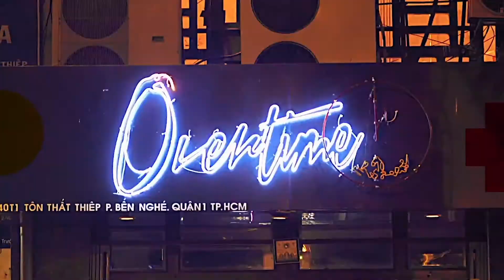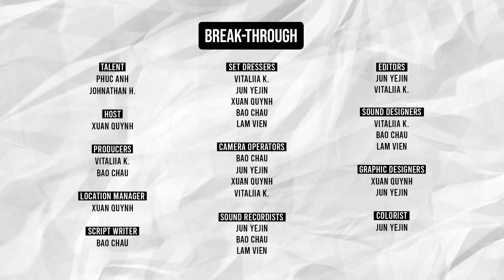BREAK THROUGH / PC GAMER VS. CONSOLE GAMER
Web series by Watt Production.
RMIT Vietnam / Bachelor of Digital Media Design / Digital Media Studio 5 Course.

Two strangers attempt to learn more about each other through playing question and punishment Jenga, in order to expand their knowledge and destroy the stereotypes about different subcultures.

Talent: Phuc Anh / Johnathan H.
Host: Xuan Quynh
Producers: Vitaliia K. / Bao Chau
Location Manager: Xuan Quynh
Script Writer: Bao Chau
Set Dressers: Vitaliia K. / Jun Yejin / Xuan Quynh / Bao Chau / Lam Vien
Camera Operators: Bao Chau / Jun Yejin / Xuan Quynh / Vitaliia K.
Sound Recordists: Jun Yejin / Bao Chau / Lam Vien
Boom Operator: Lam Vien
Editors: Vitaliia K. / Jun Yejin
Sound Designers: Vitaliia K. / Bao Chau / Lam Vien
Graphic Designers: Xuan Quynh / Jun Yejin
Colorist: Jun Yejin